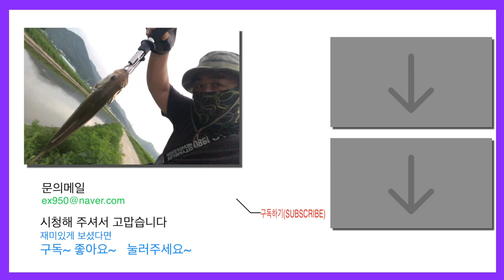모캠보다 간편해 모토피씽 떠나자 (feat. 아타카마 사이드백의 단점 추가리뷰)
모캠 보다 간편한 여행을 원하세요?
더욱 새로운 경험을 해보길 원하십니까?
바이크타고 떠나는 낚시여행 은 어떠십니까?

코로나19 로 답답한 일상을 바이크여행 떠나면서 즐기는
포인트 가 무슨 상관입니까 바이크 타고 떠나는데요

바이크와 함께라면 뭐든지 즐겁습니다
제가 말을 만들어 보았어요